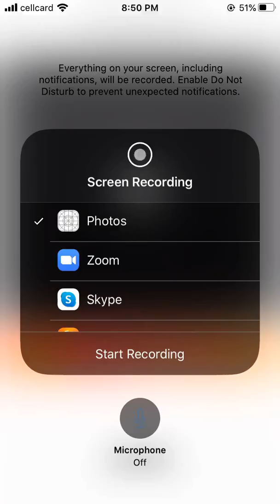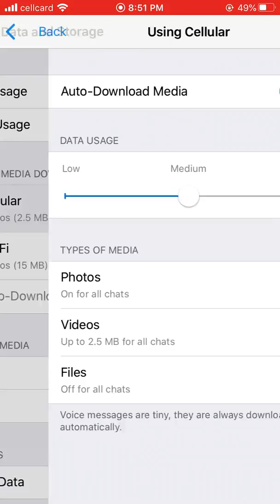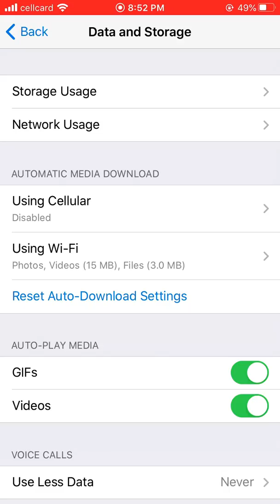Phone 2 :: How to disable Auto Download (Photo, Video, File) in Telegram with iOS Version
Hello everyone !!!
! Welcome to my Khy Vannet Channel !
Thanks
Best Regards,

Vannet Khy